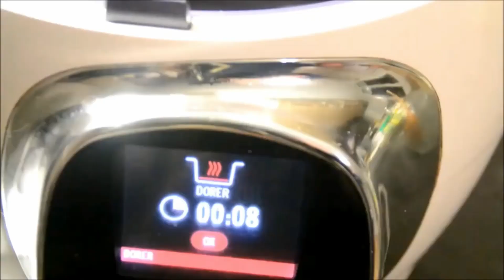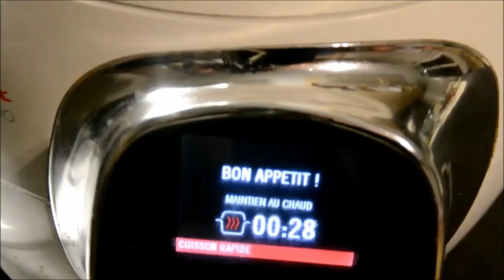Soupe poissons au cookeo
Soupe de poissons Recette cookeo

250 g de dés de cabillaud

250 g de dés de lotte  ou 500 g de poissons blancs

200 g de poireaux

2 oignons coupés en morceaux

Huile d’olive

2 tomates coupées en morceaux

1 l d’eau

2 cubes  de bouillon de bœuf

1 cuillère à café de thym

1 cuillère à café de céleri

Mélange 5 baies